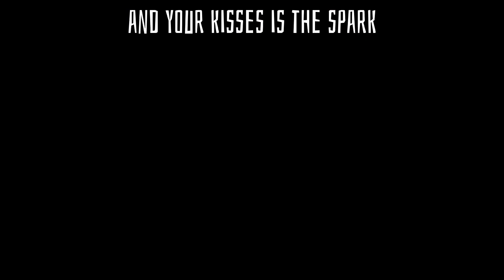||•Hooked•|| Song By Why Don't We || Gcmv || Video Made By Kenzy || (Read desc)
y'all I made another cringe video I'm so sorry y'all 🥲
apps I used:
capcut
ibis paint
alight motion
gacha club
in my outro you'll see my usernames on roblox and discord add me if y'all want to 💫✨
0:12 video started
3:50 bonus maybe? 🥲
4:01 a little explanation
4:06 thumbnail!
4:10 outro!